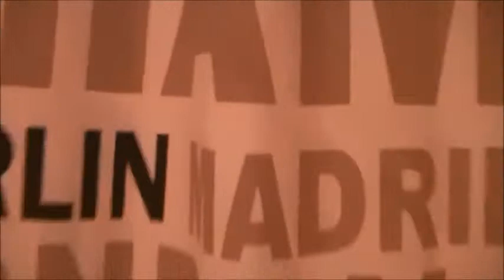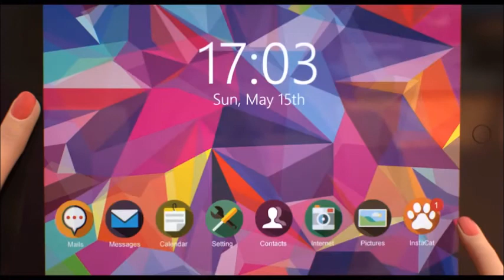Enzo fait son premier vlog // Daily vlog october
☺ LIENS UTILES ☺

● PERISCOPE : lemondedechoupinette ou @lemondedechoupi

☺ INFOS DE MONTAGE VIDEO ☺